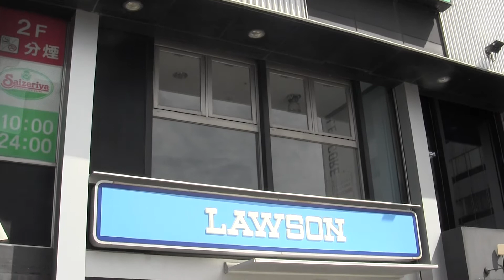沼津商連会館ビル「マーチングバンド」（撤去）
沼津駅バスロータリー前のビルに設置されていました。ビルの1階にレストランが入居していた時代に設置されていましたが、レストランの閉店に伴い撤去され、現在は跡形もありません。1991年設置・2006年撤去